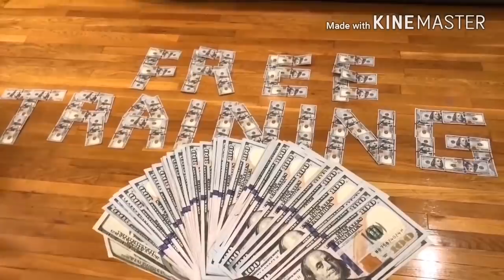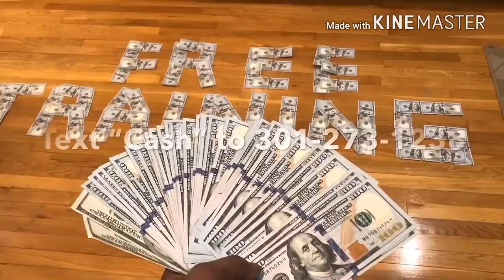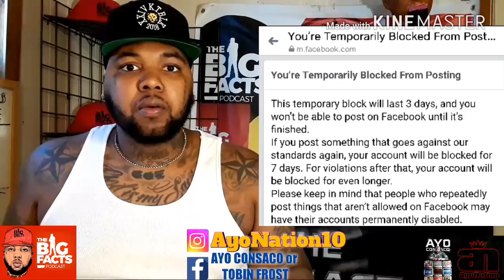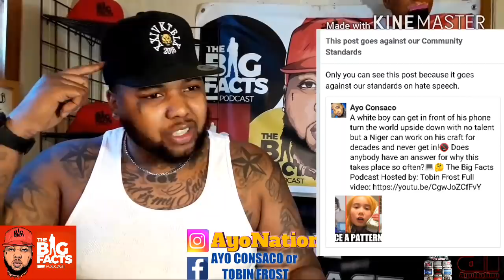Nipsey GOONS are SUSPECTS in Double H0M0CID3 of Eric Holder's Family!!?| Y NO RETALIATION 4 TRAYVON?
Eric Holder had been running for a while and his family members pay the price  and On this episode of The Big Facts Podcast Ayo Consaco speaks the big FACTS

Breaking News
Black Entertainment
Celebrity Roast
Hip Hop Roast
Celebrity News
Black Media